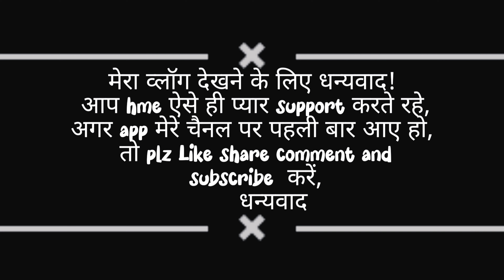Shakti peet mata mandir🛕| mujhe kya mila | pandit ji ne kya bola 🤔pahadi himachal || gupchup vlog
🙏hlw dosto es vlog main maine apko mata rani ka 🛕mandir ke darshan karye,jinka naam Shakti peeth se parshidh hain,jo Himachal salon ke pass pattaghat main sthapit hain.👍

vlogger
marriage couple